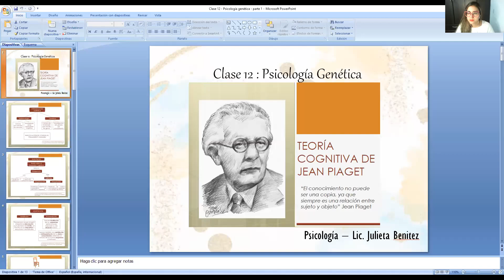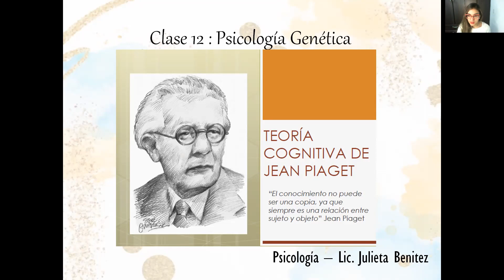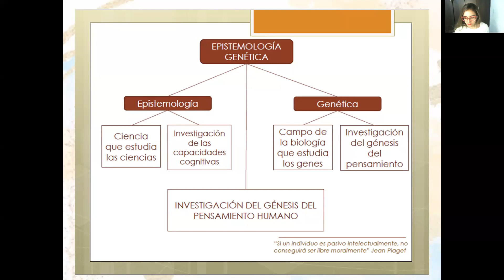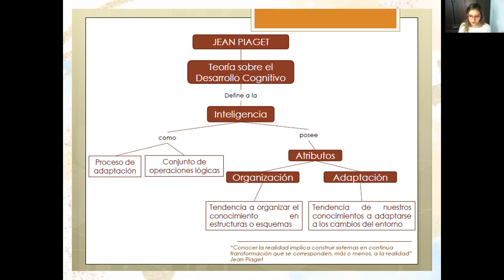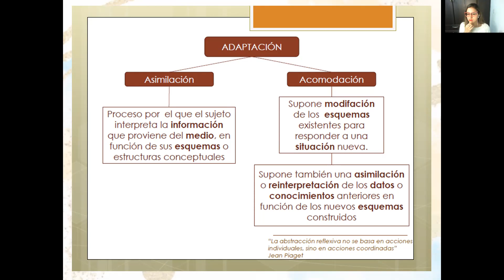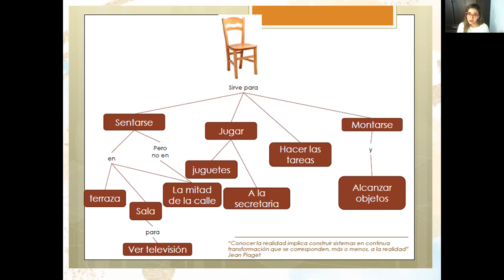Clase 12 - Psicología Genética - Piaget (PARTE 1 - A)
Videoconferencia en el marco del plan de continuidad pedagógica 2021